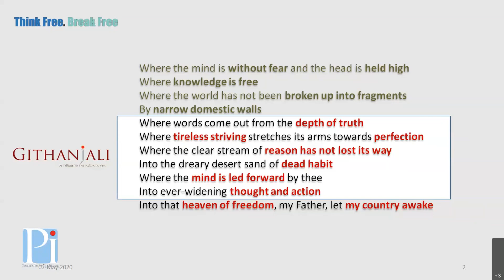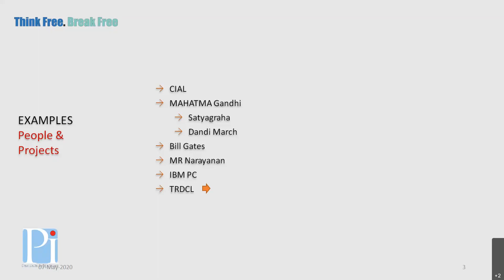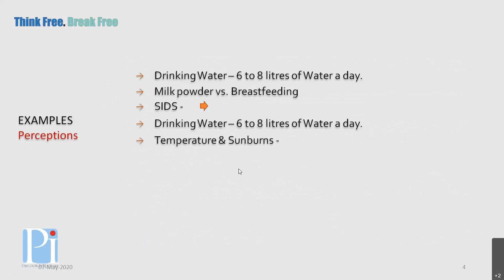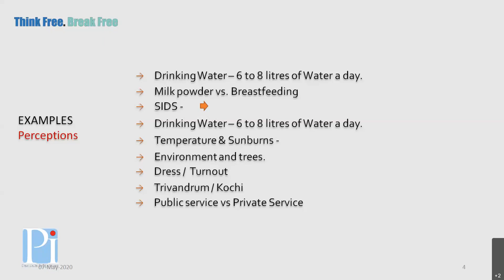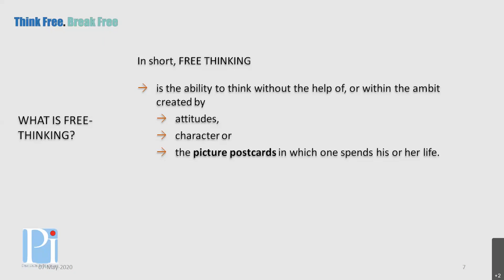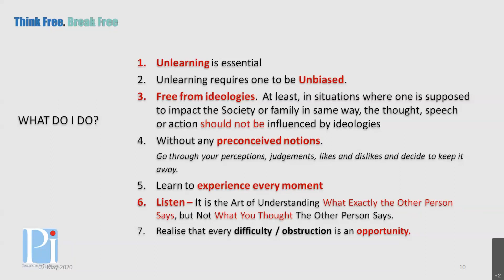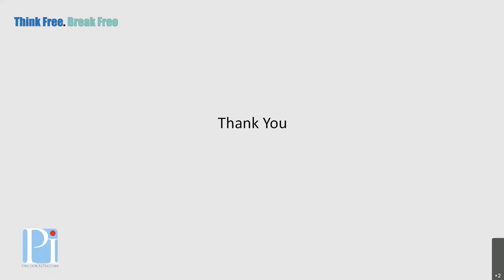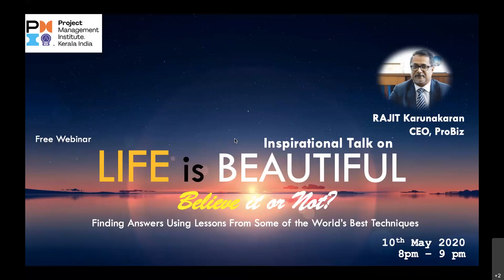Think Free Break Free A guide to “Out Of The Box” thinking 20200507 1432 1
PMIK Free webinar: Think Free. Break Free A guide to “Out Of The Box” thinking-Anil Kumar Pandala, Former VP IL&FS